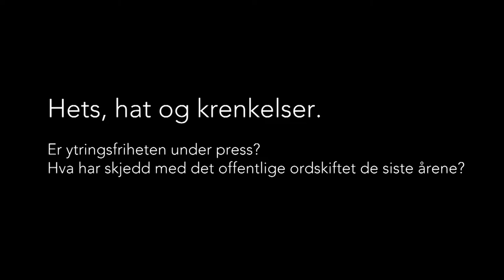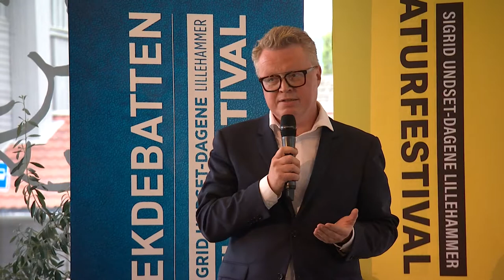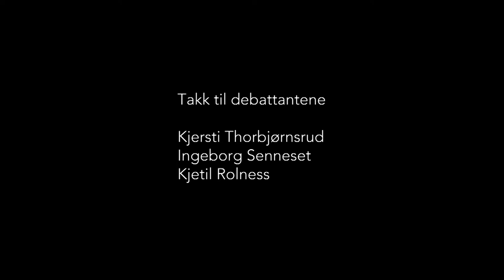Bibliotekdebatten 2019: Hets, hat og krenkelser. Er ytringsfriheten under press?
Hva har skjedd med det offentlige ordskiftet de siste
årene?

Onsdag 22. mai, kl. 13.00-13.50. Lillehammer Kunstmuseum (kafeen)
I panelet: Kjersti Thorbjørnsrud (forsker ved Institutt for
samfunnsforskning), Ingeborg Senneset (journalist, forfatter og
styremedlem i Norsk PEN) og Kjetil Rolness (sosiolog, skribent,
samfunnsdebattant og artist).

Bibliotekprogrammet ble arrangert i samarbeid med Norsk Bibliotekforening.

YouTube redaktør og administrator: Olav Birketveit, Oppland fylkesbibliotek